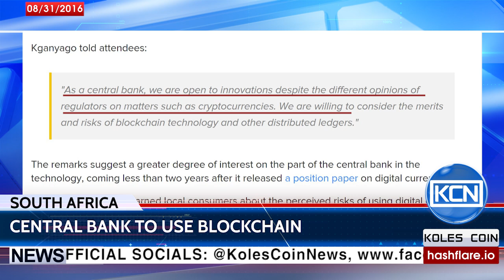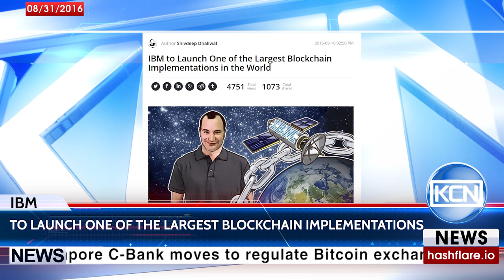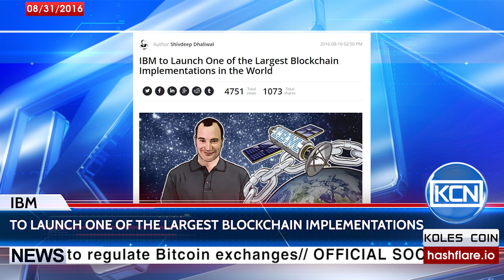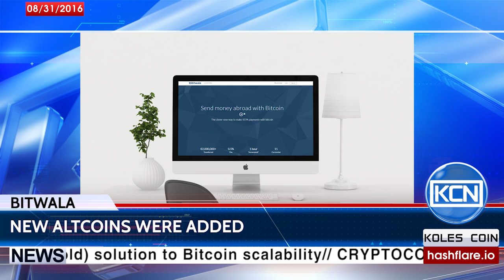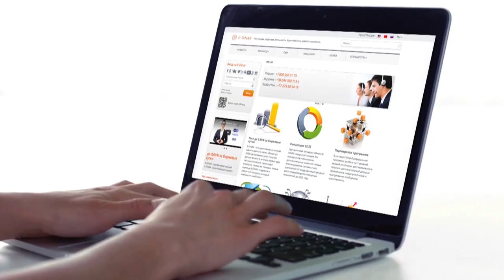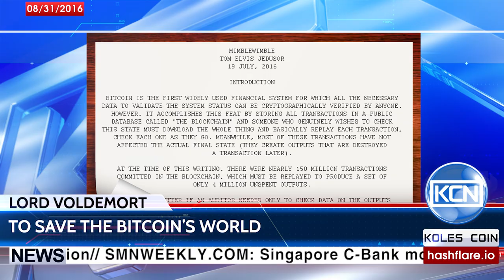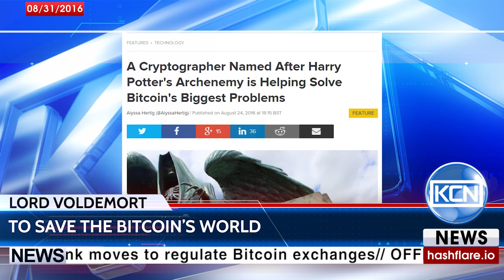Koles Coin News KCN Channel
The theme of US Government auction continues. Unknown bidder bought 2 thousand 7 hundred bitcoins at an auction held by the US Marshals Service. The worth of the lot was 1 million 5 hundred 80 thousand US dollars. In total, only five registered bidders sought to claim the 2 thousand 7 hundred Bitcoin block. According to the coindesk.com, The turnout was lower than observed in the most recent USMS auction, which took place last November. In that event, 44,000 BTC (worth $14.6m) was auctioned to 11 bidders. Crypto expansion in walking on all around the globe. The United Kindom. Financial Conduct Authority considers bringing blockchain startups to the country. The UK’s FCA is considering the approval of a 40 startups that use blockchain technology within the fintech industry, according to the news.bitcoin.com. Christopher Woolard, the FCA’s director of strategy and competition, said: “We do think blockchain has got some potentially interesting applications. There may be areas where we might want to encourage it a bit.” Japan. 15 banks united in a blockchain consortium, network of which is working on the Ripple technology. Consortium of 15 Japanese banks will work in a network based on Ripple’s technology for payments and settlement, which will enable round-the-clock settlement at a significant savings to banks and consumers. This setup makes fees for banks about 90% less. According to the ripple.com, 15 inaugural members will increase the size of the consortium to 30 banks and that the new service will go live in spring of 2017. Republic of South Africa. Central Bank is “open” to cryptocurrencies and blockchain, according to new statements from its governor. Lesetja Kganyago indicated that the South African Reserve Bank is exploring the technology and interested in innovations that may stem from its development. According to the coindesk.com, governor said: "As a central bank, we are open to innovations despite the different opinions of regulators on matters such as cryptocurrencies. We are willing to consider the merits and risks of blockchain technology and other distributed ledgers." Russia. The largest bank plans to join blockchain consortium. Moscow government is going to explore blockchain voting. Meeting on the state level for blockchain discusson. Russian central bank creates blockchain Consortium for a comprehensive study of the technology and its possibilities. German Gref, head of Sberbank of Russia, said the largest bank in the country would participate in the consortium.
That time Moscow government revealed plans to investigate applications of blockchain technology, according to the coindesk.com. Deputy Head of the Department of Information Technologies (DIT) of Moscow Andrey Belozerov said that the agency is now exploring how to apply blockchain to various use cases, including voting fraud. The meeting, dedicated to the discussion about blockchain technology was held in the Administration of the president. According to the forklog.com, Chairman of Blockchain.community Artem Tolkachev noted that the lack of friendly legislative and regulatory approach of government agencies that oversee the financial sector in Russia, deter market players. A big question is the legality of cryptocurrencies, currently – the possibility to be protected from fraudsters on the juridical level. Steptoe and Johnson law firm included multidisciplinary blockchain practice. IBM, multinational technology company, is going to launch one of the largest blockchain implementations in the world. IBM is also behind one of the largest implementations of Blockchain in the commercial sphere. According to the cointelegraph.com, IBM Global Financing is expected to use a Blockchain solution to address disputes in the financing arm of the company and free up tied capital, thus leading to more efficiencies.The creators of Syscoin have announced the establishment of Blockchain Foundry, a company focused on the development of various merchant-focused platforms. According to the btcmanager.com, using the well-established infrastructure of Syscoin and its blockchain network, the Blockchain Foundry development team will soon launch Blockmarket, the world’s first blockchain based e-commerce platform, which be immediately available on the Azure Marketplace. Netherlands-based international money transfer service and Bitcoin debit cards provider, Bitwala, has revealed a number of new features to its platform. According to the financemagnates.com, The company has added the privacy-focused Dash and the social network token, Steem, to its list of accepted Altcoins. On the other front, Bitwala first released a messenger web app allowing users to send money over chat.